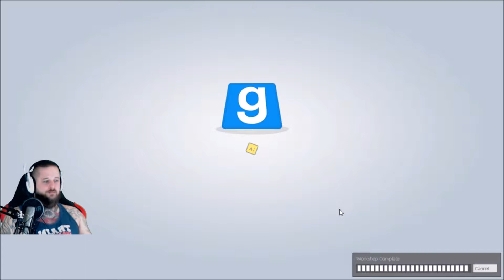TTT #013 - KaeptnTv & Friends NEW Maps & Weapons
Sorry das die anderen so LEise sind ab Folge 19 wird es behoben sein...

Es geht weiter und mehr wird folgen ;)
Dann wollen wir unseren Kanal mal etwas ausbauen ... Ich hoffe ihr seid dabei :) eure Daumen würden mir sehr helfen.

Ihr wollt auch offstream mit dem Kaeptn schreiben? Nutzt Discord als App oder auf PC :